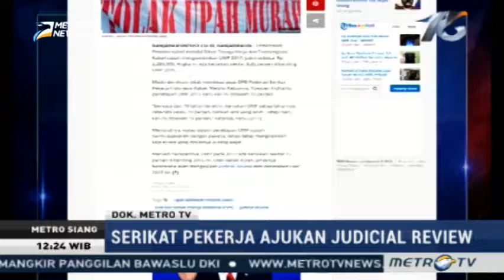Unjuk Rasa Dari Berbagai Serikat Pekerja TOLAK UMP 2017 ( HOT !!! )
Berbagai Serikat Pekerja Tolak Penetapan UMP 2017

Penetapan upah minimum provinsi tahun 2017 oleh pemerintah mendapatkan penolakan dari sejumlah serikat pekerja, mereka kembali mengajukan judicial review 2015 ini ke pengadilan tata usaha negara.